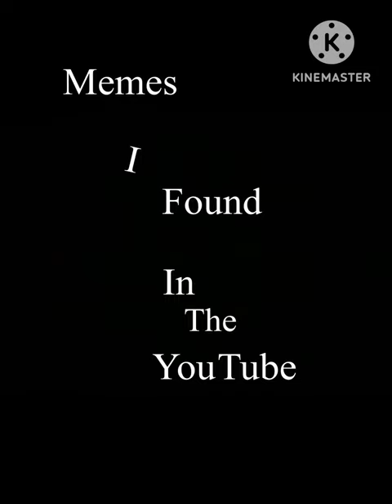Memes that I found in the youtube Basement